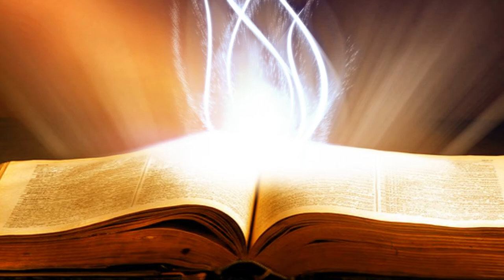Suy Niệm Lời Chúa: Chúa Nhật III Thường Niên Năm A, 26/01/2020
Chúa Nhật III Thường Niên Năm A: xin cho chúng con hiểu được rằng Chúa cũng có một gia đình, có cha có mẹ, Chúa đã thảo kính với cha mẹ, xin cho mỗi thành viên trong gia đình chúng con sống trọn đạo làm con.
Hôm nay, gia đình chúng ta quy tụ bên nhau đông đủ thật là hạnh phúc biết bao, hạnh phúc hơn là giờ này lại được cùng nhau cầu nguyện cho tổ tiên ông bà cha mẹ, “vì kẻ làm con, hãy vâng lời cha mẹ theo tinh thần của Chúa, đó là điều phải đạo. Hãy tôn kính cha mẹ. Đó là điều răn thứ nhất có kèm theo lời hứa” (Ep 6,1-2). Vậy lời hứa ở đây là lời hứa gì? Ai hứa? Có lẽ hôm nay, chúng ta cũng đã nhận biết bao lời chúc phúc về sức khoẻ, tuổi tác, của cải vật chất, công ăn việc làm, vạn sự như ý, v.v. đây mới chỉ là lời cầu chúc mong được như vậy. Lời hứa mà chúng ta muốn biết ở đây là của Chúa - Đấng ban sự sống và là Đấng chân thật hứa với chúng ta: Hãy tôn kính cha mẹ, “để ngươi được hạnh phúc và hưởng thọ trên mặt đất này” (Ep 6, 3). Đây mới chính là lời chúc phúc thật. Lời chúc phúc của Chúa dành cho những ai biết thảo kính cha mẹ. Nhờ vậy, họ đã tròn chữ hiếu và trọn đạo làm con.
Nguyện xin Chúa Xuân chúc lành cho buổi họp mặt gia đình hôm nay. Xin Chúa Xuân cư ngụ đến từng gia đình, mang ơn lành đến cho muôn nhà để mọi người được hưởng nếm những giây phút bình yên nhất bên nhau.
Lạy Chúa Giê-su, xin cho chúng con hiểu được rằng Chúa cũng có một gia đình, có cha có mẹ, Chúa đã thảo kính với cha mẹ, xin cho mỗi thành viên trong gia đình chúng con sống trọn đạo làm con. Amen.